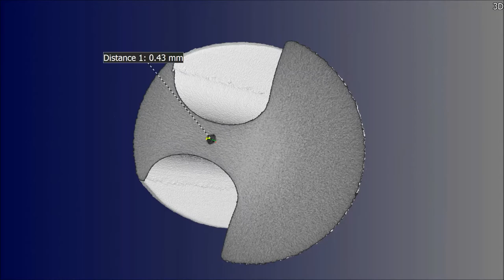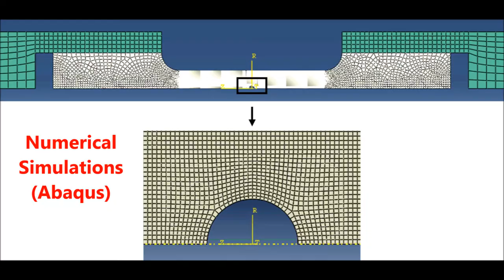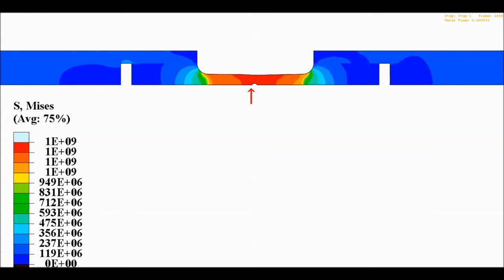PhD Movie by Refael Fadida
This is a movie made by Dr. Rafi Fadida about his doctoral reserach  on the mechanical response of printed Ti6Al4V